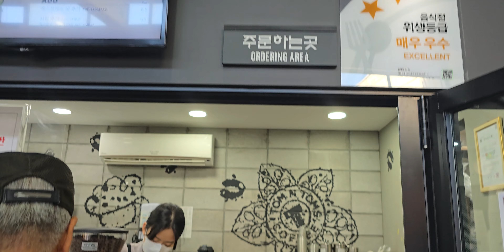[차박여행 EP.2] 첫 동해차박은 실패로 끝났어요! / 동해 차박은 원래 이렇게 힘든건가? / 스텔스차박/우중차박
혼자 떠난 차박여행
강원도 동해안으로 넘어 왔는데
동해 차박이 이렇게 어렵나요?

✅ 우리 모두 클린캠핑에 동참해 주세요.✅

✅ 촬영장비 ✅
✔캐논6D  렌즈 F4 24-105mm  F1.8 50mm
✔고프로 블랙11
✔매빅 에어2S
✔ Ultra 24

✔위 링크에서 24시간 이내에 제품을 구매하시면 시선캠프에 소정의 수수료가 지급됩니다.
✔이 포스팅은 쿠팡 파트너스와 오늘의 집 활동의 일환으로,일정액의 수수료를 제공 받을 수 있습니다.

 ✅에피데믹 사운드 (아래 링크 가입시 7일 무료사용 후 유료전환)✅